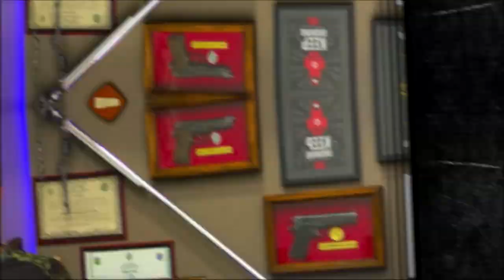O dia em que o Guarda Civil Municipal Jullyerre realizou um parto no serviço. | Elite Mil Podcast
Uma história emocionante que o Jullyerre contou para gente em nosso Podcast.

Se você quer garantir o seu lugar na Guarda Civil Municipal de Boa Vista -RR, o Elite Mil tem um curso preparatório completo e 100% digital para te ajudar.
Prepare-se para o Concurso da GCMBV com o Elite Mil - Acesse o nosso site e garanta sua vaga

⛔ Aqui no canal Thiago Henrique - Elite Mil você encontrará informações sobre:

📍 Cursos Operacionais;
📍 Dicas de Estudo;
📍 Educação Financeira;
📍 Preparação psicológica...